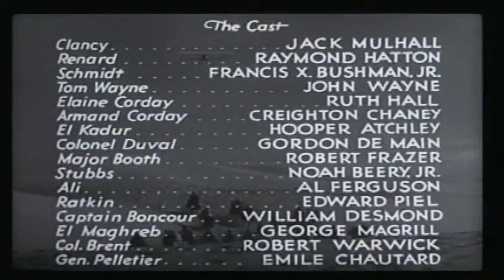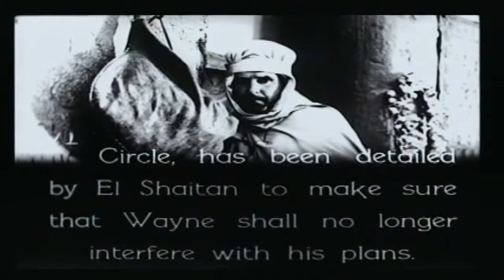The Three Musketeers | Episode 11- The Measure of a Man - 1933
American aviator Tom Wayne (John Wayne)and his co-pilot, Stubbs (Noah Beery Jr.)are flying over an African desert when they see trouble below...Arab bandits are attacking three troopers of the French Foreign Legion. Using the machine gun mounted on his airplane, Wayne quickly stops the Arab attack. The rescued Legionaires---Clancy (Jack Mulhall), Renard (Raymond Hatton) and Dutch Schmidt (Francis X. Bushman Jr.)introduce themselves as "The Three Musketeers." They inform Wayne that the attackers were followers of "The Devil's Circle," a fanatic cult out to destroy the Foreign Legion by gun-running and insurrection. The cult's leader is El Shaitan, a masked man whose real identity is known to none. Wayne is drawn into the fight through the encouragement of his new friends, and a call for help from an old friend, Armand Corday (Lon Chaney Jr.), who has been duped into The Devil's Circle, but is trying to break away. But Armand, is killed by an assassin before he can tell what he knows about the cult. Stubbs is also killed. Helped by the Musketeers and Armand's sister, Elaine (Ruth Hall)), Wayne sets out to smash the cult.

Directors: Colbert Clark Armand Schaefer
Writers: Alexandre Dumas Norman S. Hall Colbert Clark
Stars: Jack Mulhall Raymond Hatton Francis X. Bushman Jr.